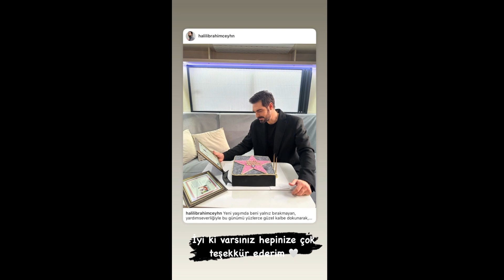Ótima confissão de Halil Ibrahim, sinto muita falta daqueles dias!Não posso mais confiar em ninguém.